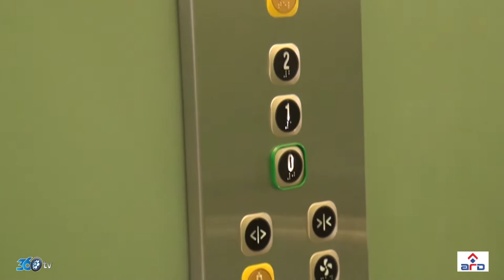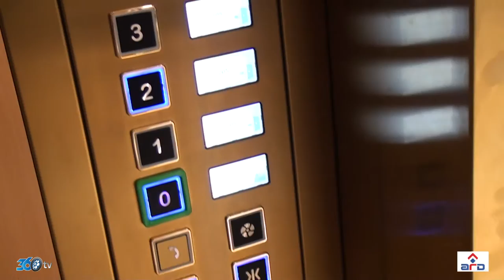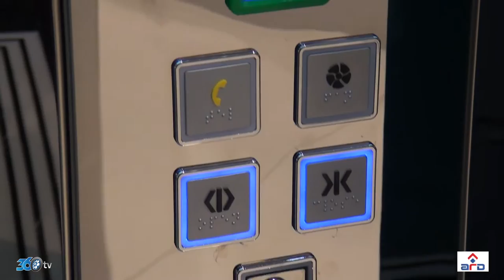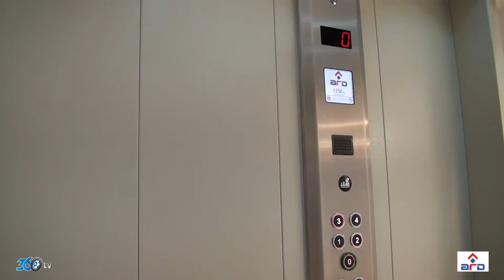Ard Lift - Ard Mühendislik - Asansör Fuarı 2018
ARD Asansör firması için Tüyap Asansör fuarında yapmış olduğumuz fuar tanıtım videosu